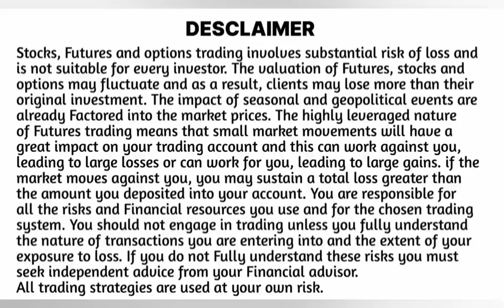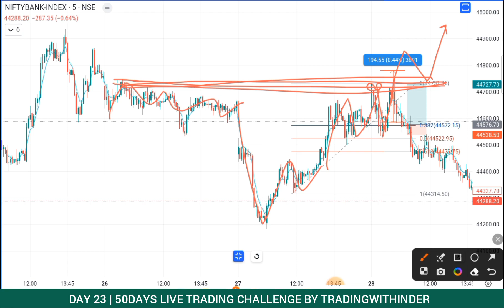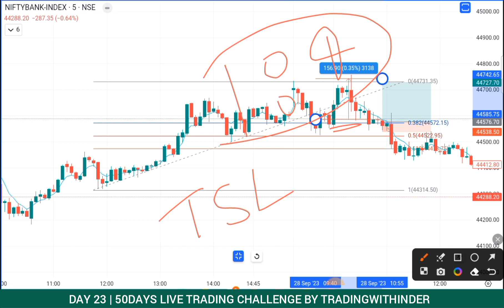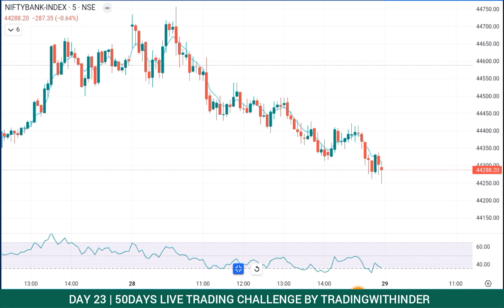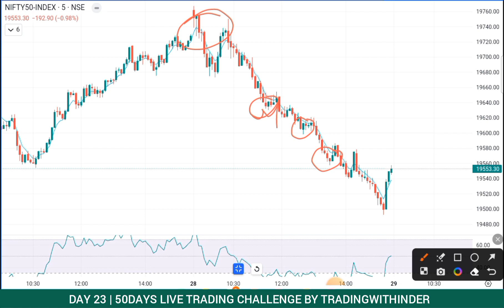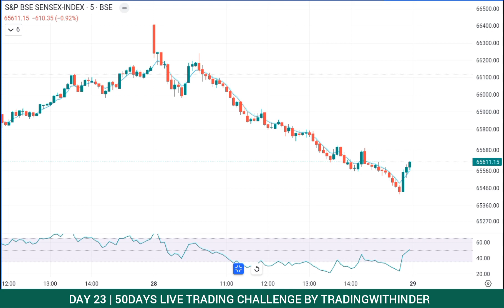DAY 24 | 5EMA 50DAYS LIVE TRADING CHALLENGE | Powerofstocks 5EMA Strategy Live Trading